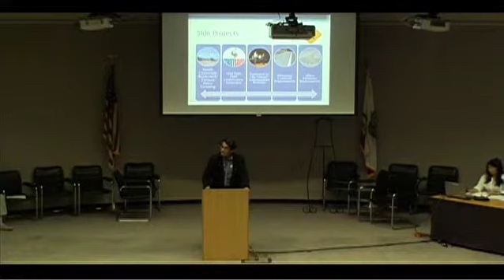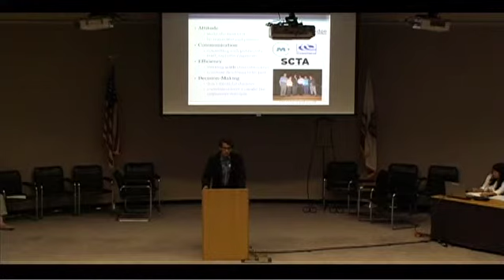Samuel Rosas-Meza, City of Cloverdale